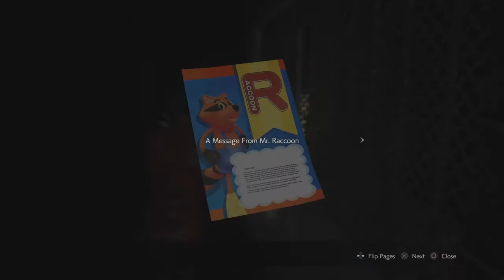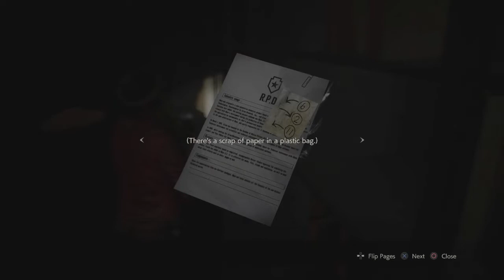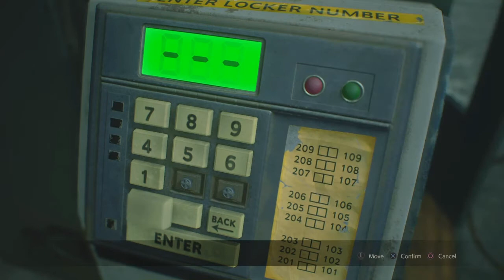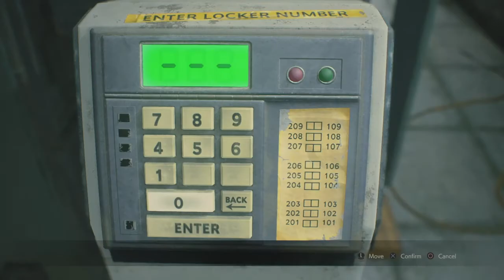RESIDENT EVIL 2 REMAKE - CLAIRE HARDCORE - Walkthrough Part 2 - UNLIMITED AMMO